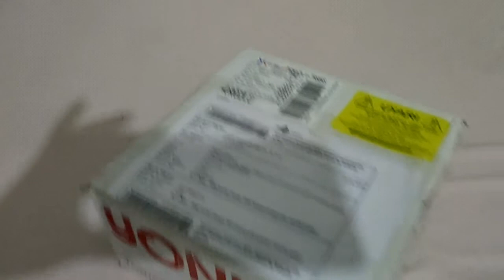seeds food from Denizli